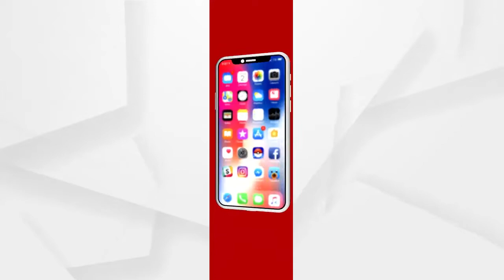ରାଣୀତାଲ ଵଜାରରେ ଅଗ୍ନିକାଣ୍ଡ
ରାଣୀତାଲ ଵଜାରରେ ଅଗ୍ନିକାଣ୍ଡ। ହୁତୁହୁତୁ ହୋଇ ଜଳିଗଲା 6 ଟି ଦୋକାନ ଘର, 15 ଲକ୍ଷ ଟଙ୍କାର ସମ୍ପତ୍ତି ପୋଡି ପାଉଁଶ.
ରାଣୀତାଲ ଵଜାରରେ ଅଗ୍ନିକାଣ୍ଡWatch all the current, latest and breaking news only on "ArgusNews.in" LIVE TV. The one-stop destination for LIVE news on politics, entertainment, sports, gadgets, and business.